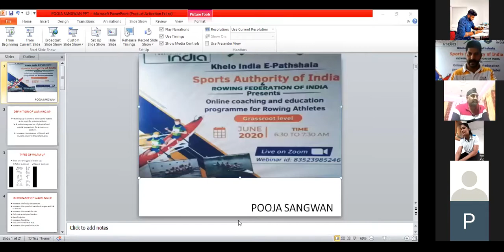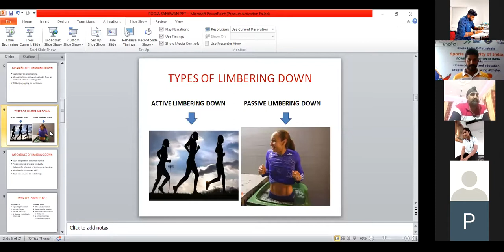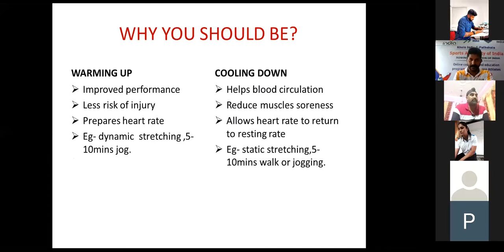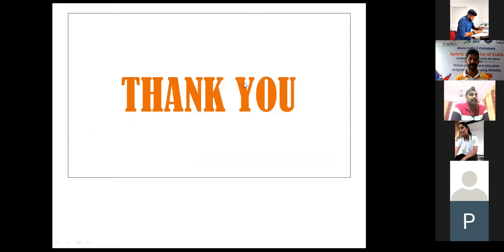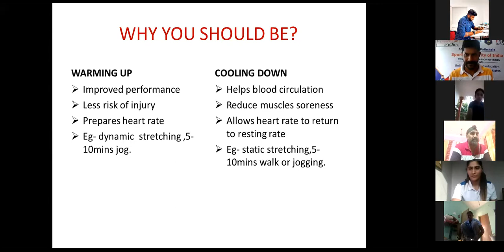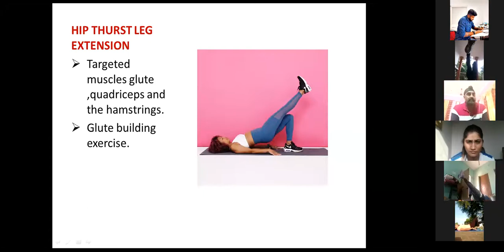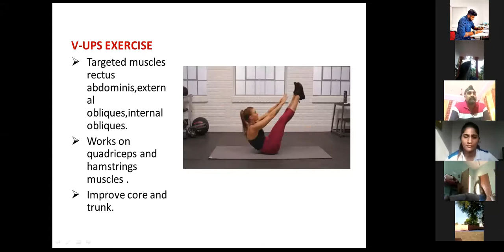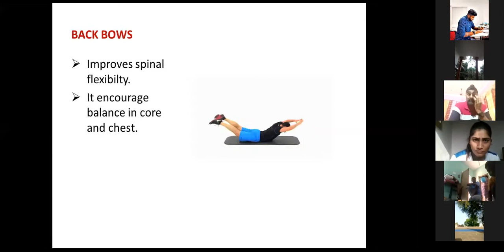Day 20, Rowing - Athlete Coaching & Education Program, Ms. Pooja Sangwan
Speaker - Ms. Pooja Sangwan
Topic - Importance of warming up & limbering down & core training